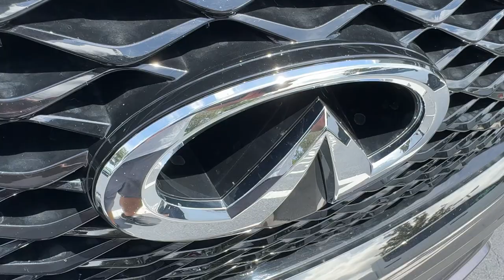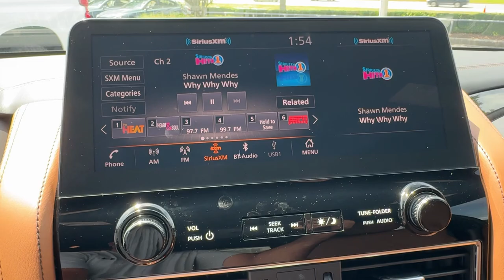2024 INFINITI QX80 SENSORY FL Orlando, Sanford, Oviedo, Altamonte Springs, Apopka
Pre-Owned 2024 INFINITI QX80 SENSORY available at Sanford Infiniti located in 995 Rinehart Rd, Sanford, FL, 32771. Servicing the Orlando, Sanford, Oviedo, Altamonte Springs, Apopka area.

Get acquainted with the  2024  INFINITI QX80.  Spacious luxury and rugged capability are yours in this handsome QX80. Three-row seating, advanced entertainment and safety tech, a suite of premium creature comforts, and brawny V8 power make this commanding SUV your go-to for family adventures. These are just some of the great options this vehicle comes with: Heated Steering Wheel
, Pre-Collision System, Intelligent Auto on/off High Beams, Lane Departure Warning, Navigation System, Sun/Moonroof, Keyless Entry, Remote Engine Start, Premium Sound System, Satellite Radio. Add a big dash of luxury to every adventure in this refined QX80. Come in for a fun and easy test drive. Our team will make it the best part of your day.